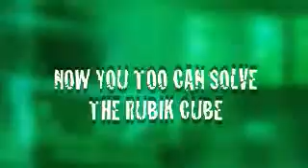RUBIK REMEMBERED - Mark Elsdon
RUBIK REMEMBERED - Mark Elsdon. Available from Pegani, Denmark